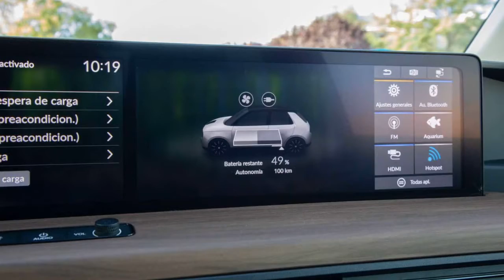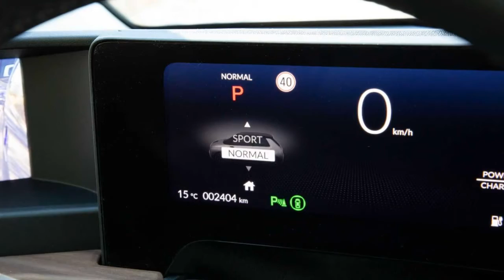2020 Honda e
Honda e 2020, a prueba: un eléctrico 'chic', pensado para la ciudad

Se trata de la versión de 154 CV, cuya autonomía anunciada es de hasta 222 kilómetros.
Allá por el mes de febrero nos pusimos por primera vez al volante del nuevo eléctrico de Honda, el Honda e 2020, y ahora ya hemos tenido la oportunidad de probarlo más a fondo. Se trata de un modelo urbano, de cero emisiones, con un enfoque muy particular, dado a competir contra otro eléctrico pensado para la ciudad: el MINI Cooper SE...